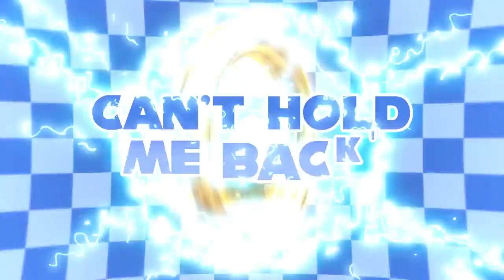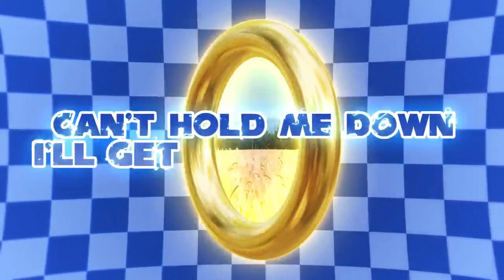Can't Hold Me Back (Vocals Only) DAGames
Song: Can't Hold Me Back